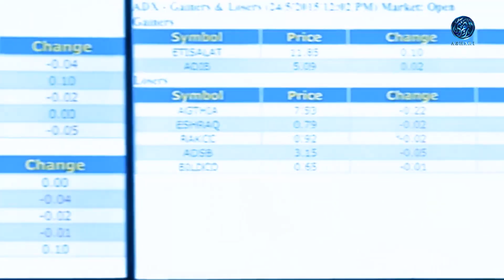مؤشرات أسواق المال الكويتية 30/8/2023